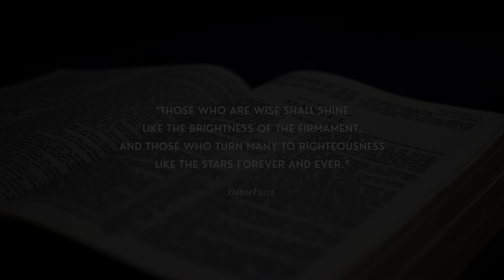Introducing the Book of Daniel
𝐖𝐞𝐞𝐤𝐥𝐲 𝐓𝐞𝐚𝐜𝐡𝐢𝐧𝐠, 𝟏𝟏 𝐉𝐮𝐧𝐞 𝟐𝟎𝟐𝟒

The Book of Daniel is key to understanding End-Time events and what will happen at the End of the Age. It is the Old Testament equivalent of the Book of Revelation. It also gives us a pattern, prototype, and picture of how the End-Time generation can overcome and live victoriously at the End of the Age!